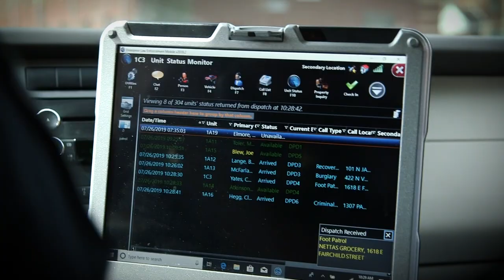Join the Danville Police Department